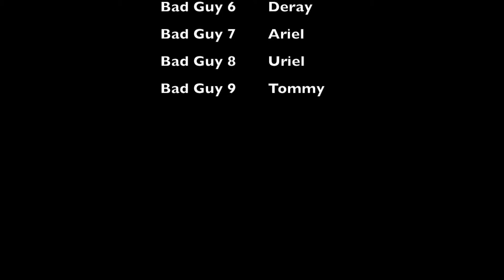Santa's Neighborhood Walk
SANS 2015 8th Grade Boys Christmas video